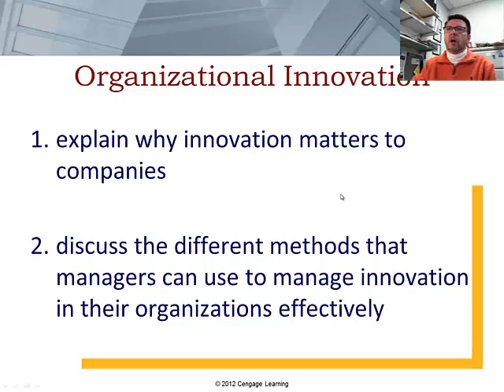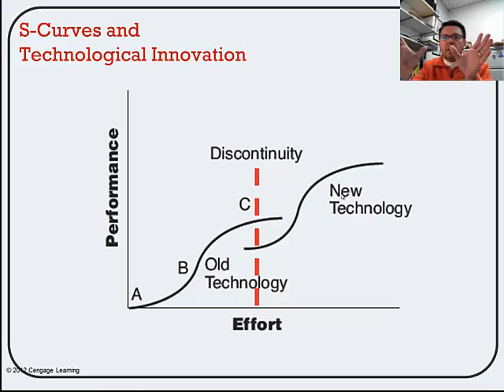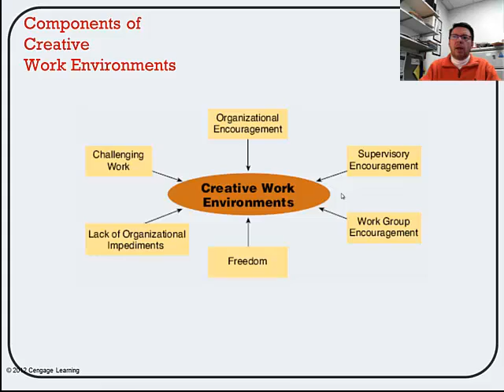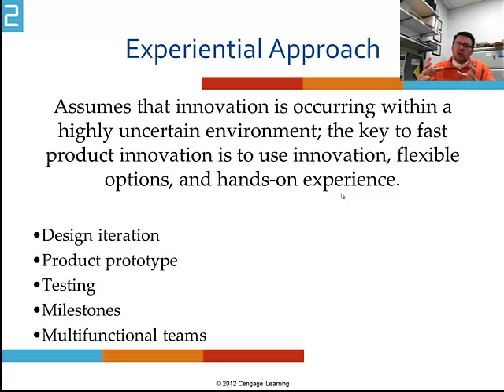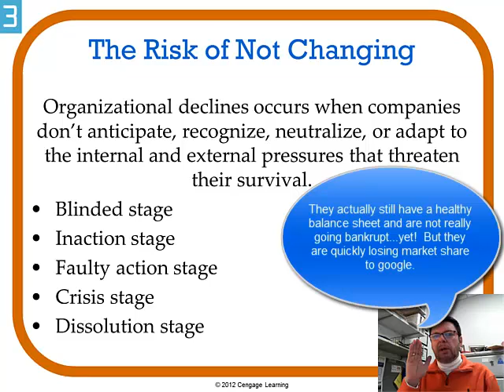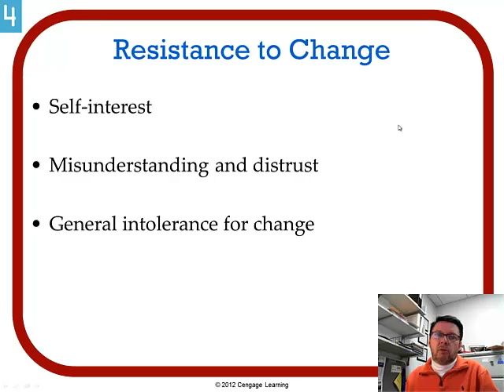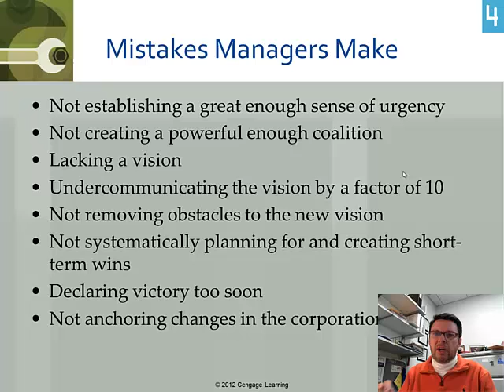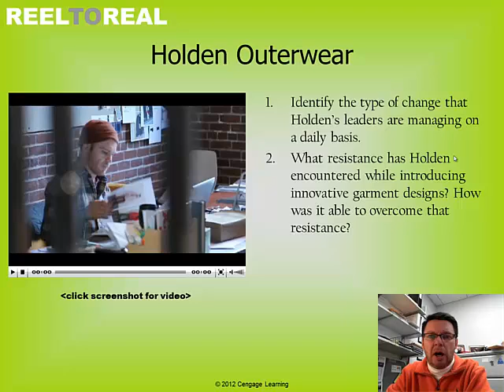Principles of Management Ch 7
Management Chapter 7 Lecture Video